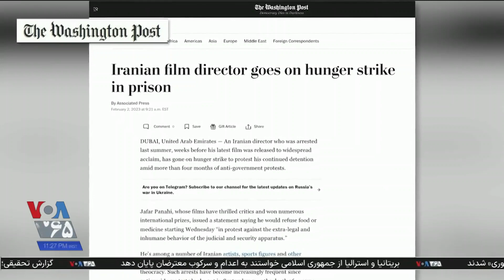حمایت رسانه‌ها از جعفر پناهی